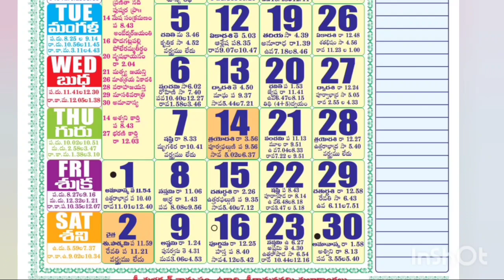Ugadi date 2022 | Telugu new year 2022 | Ugadi Significance and Important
Ugadidate 2022#Telugunewyear2022#UgadiSignificanceandImportant